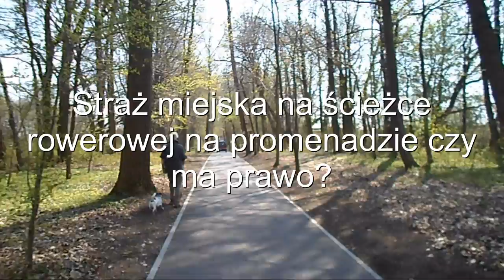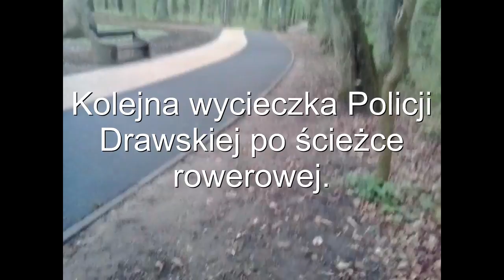Polska Policja łamie prawo o ruchu drogowym!!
Za pieniądze Unijne została w Drawsku Pomorskim wybudowana ścieżka rowerowo piesza. Jest to przeznaczone dla rowerów i pieszych a nie dla Policji, Straży miejskiej czy leśnej. Kto ich ukarze za wykroczenia kto im naliczy punkty karne kto wystawi mandat. Jak sami łamią prawo!!!